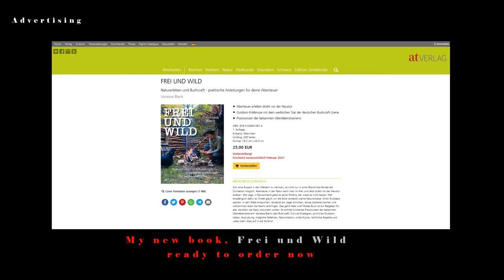Your reactions to the last video and my decision about it - your opinion? Vanessa Blank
I would like to briefly comment on my last self-sufficient video that the emotions of some viewers boiled up. Here is my answer and decision.
⬇️More information below⬇️
With Love, your Vanessa

💜Whoever wants to support me can do so via the following

⬇️My new Camera⬇️

🔸NEW SONY CAM ZV1🔸

My other film equipment:

✅Sony Alpha 7 Kit

✅Sony Alpha 7 Mii Kit

✅Sony Telephoto lens

✅Sony 4K Film camera

✅Rode Directional microphone

✅Rode Radio link micro ( Rode Go )

✅Rollei Tripod Carbon

📌✅ Popular equipment

✔️Tops Messer Tex Creek XL

✔️Tarp DD

✔️Sasta Fleecejacket

✔️Majawood piece

✔️Majawood bunch

📌✅Fire & Cooking

✔️ Bushbox XL

✔️ Esbit Cooker

📌✅ Eat & Drink

✔️Titan Plate

✔️ Titan Spork

✔️Nalgene Bottle

📌✅Sleep

✔️Grüezi Bag Sleepingbag

✔️ DD Hammock

📌✅Lightning

✔️ DC4 Grindstone

✔️ Leatherman Freestyle

✔️ Leatherman Signal

✔️ Tops Fieldcraft